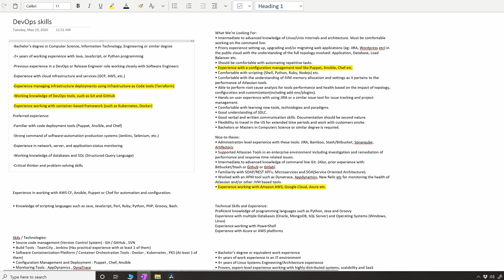DevOps Skills in 2020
Top DevOps skills that should be in your resume to crack the DevOps interview. I have created must have and good to have skills so that you can prepare accordingly. Having been in DevOps since 2015, I can say with confidence that these skills will help you to get a job.